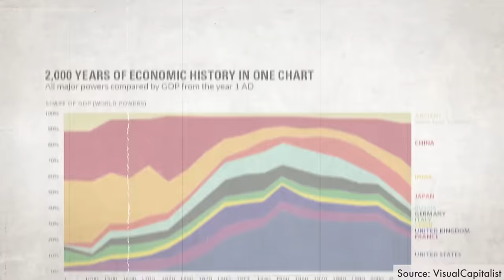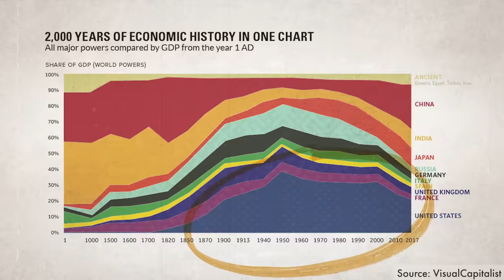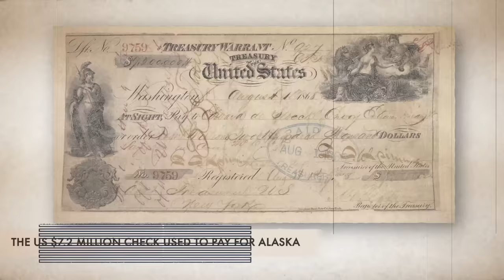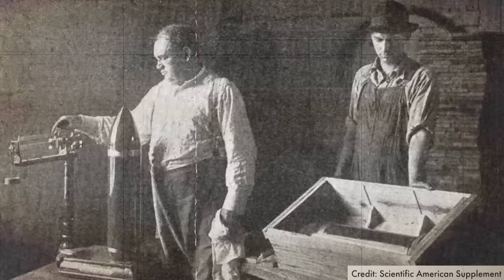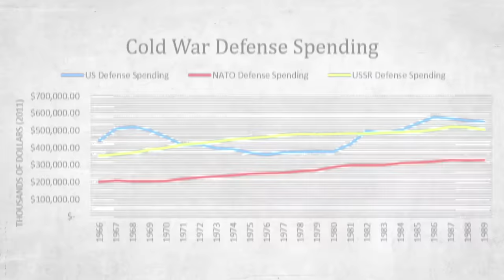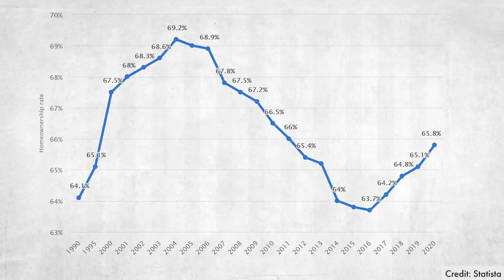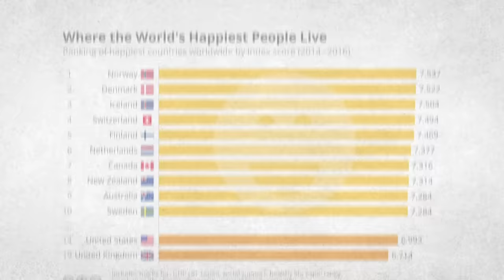How America became the No.1 Superpower? | Reality of USA | Dhruv Rathee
We all know that today, America is the most powerful country in the world. Not just military wise, but economically also it the worlds biggest economy. It is also the country which has won highest number of olympic medals, the country from which highest number of nobel prize winners have come and also the country whose American companies have made the largest impact on the world. How did USA achieve all this? How did America become the world's biggest superpower.

0:00 Introduction
01:28 Birth of America
02:39 How American flag got 50 stars
06:22 USA Profited from the World Wars
08:40 America vs Soviet Union
10:39 Peace Efforts
11:30 Fall of USSR
11:55 Attracting the Best Talent
12:36 Ground Reality of America